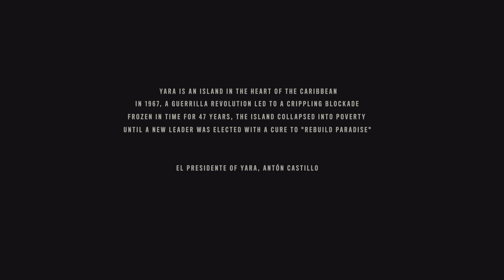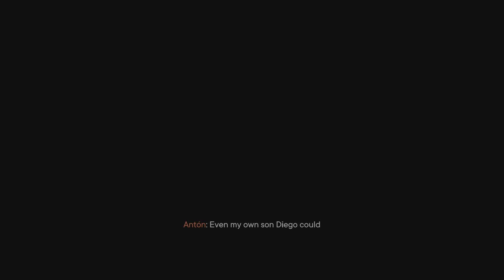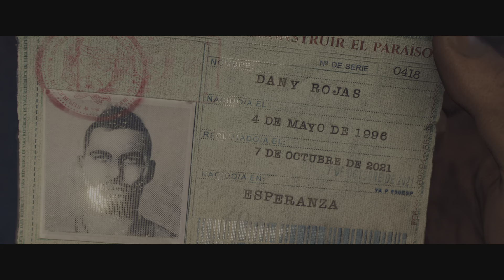Far Cry 6_Episode 1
FAR CRY 6 the saga continues in this installment of the game ... this time in the island of YARA in the heart of the Caribbean ... a guerrilla revolution arises to fight against the dictator president of Yara ... Anton Castillo.
Many situations unravel and many characters are introduced to the fight ... with the goal to free Yara from the Tyranny.

ONLY RAW GAMEPLAY AND NO NONSENSE JUST FUN TO WATCH